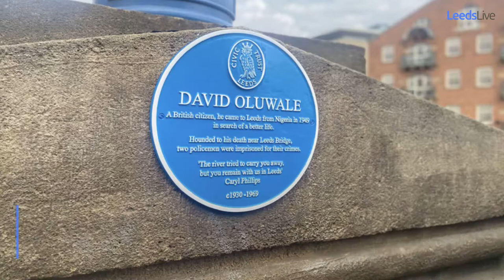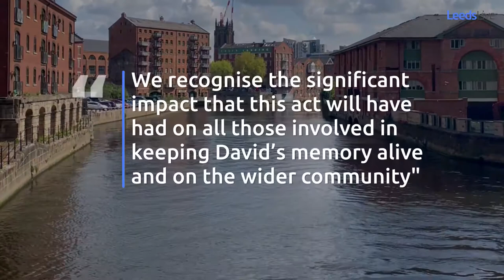David Oluwale's blue plaque stolen within hours after unveiling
A blue plaque commemorating David Oluwale's life has been stolen just hours after it was unveiled to the public in Leeds. Oluwale died in the River Aire following years of racial harassment and violence at the hands of police during the 1960s. West Yorkshire Police called the racially motivated theft "appalling".

Continue reading at LeedsLive:
Blue plaque for tragic David Oluwale stolen from Leeds Bridge just hours after unveiling

YorkshireLive brings you news and updates from across God's own county.